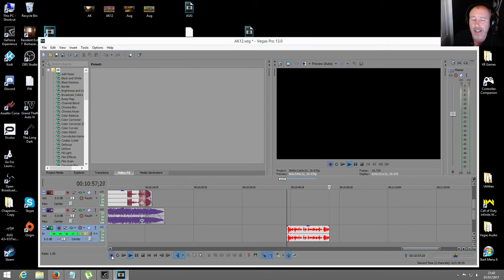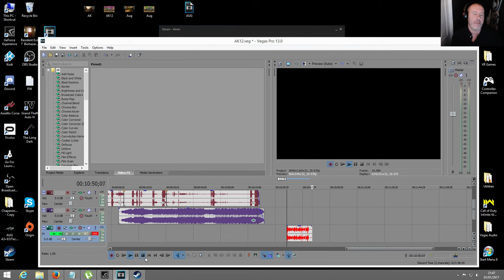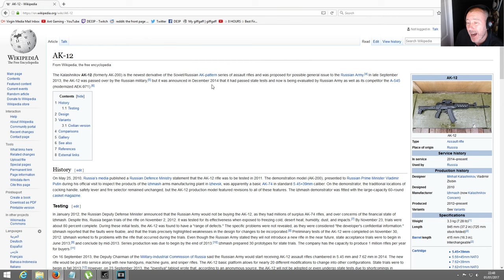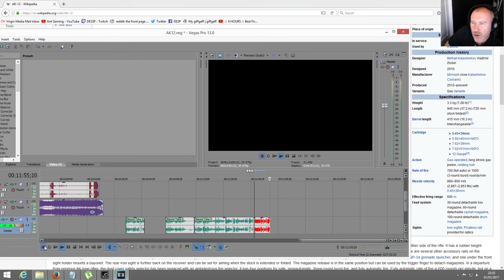Onward VR Editing - Cockup's & Outtakes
Hey guys,

Just a quick video of how crap I am making videos lol. These are the outtakes from my last "Recoil" video which you can find below this one.